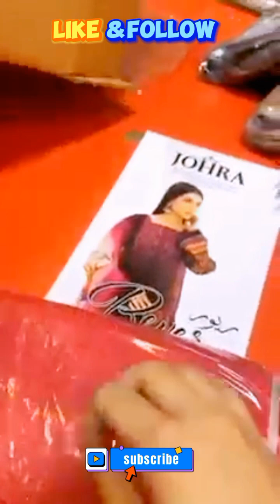Ñew luxury chicken kari fashion designs 2023#summerspecial chicken kari fashion show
@sofiavlogs1 # chicken kari fashion 2023
@KashifMajeed how to grow yt channel